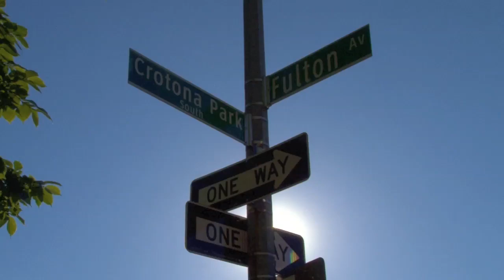P.S. 110 Theodore Schenfeld